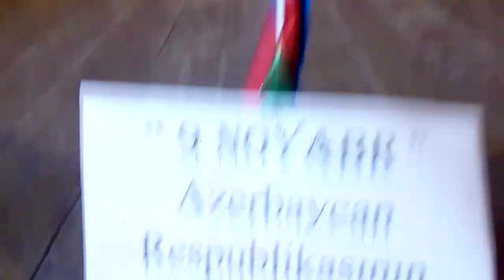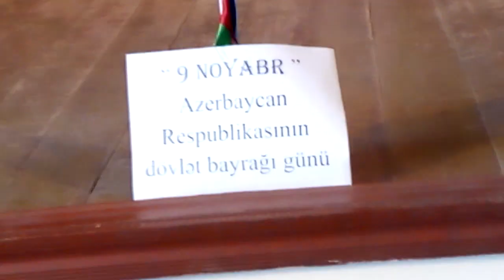Dövlət bayrağı günü 2019 İmamqulukənd - Пачагьлугъдин пайдах югъ 2019 Манкъулидхуьр